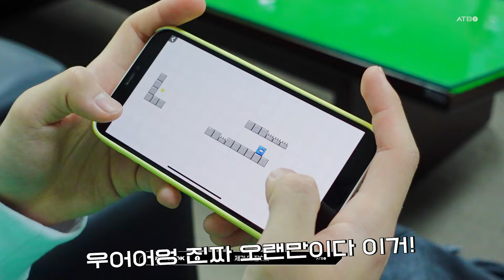[ATBO:FF] #42 '열심히 응원하겠습니다!🏀 하나원큐 여자 농구단 시투 & 하프타임 특별 공연 비하인드'